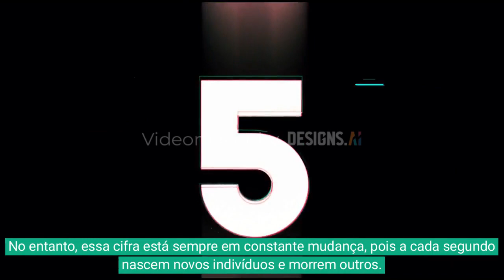A População da Terra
"O conhecimento sistematizado adverte:
cuidado com bibliotecas, elas carregam armas tão perigosas quanto bombas atômicas que podem explodir toda ignorância acumulada. Estamos transcendendo, gratidão"!